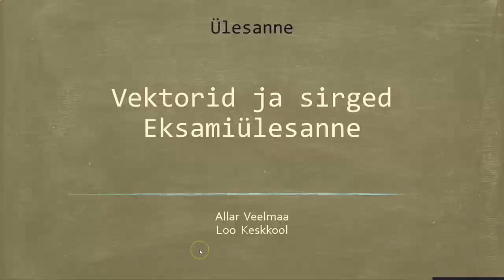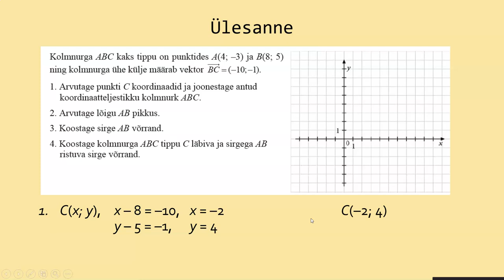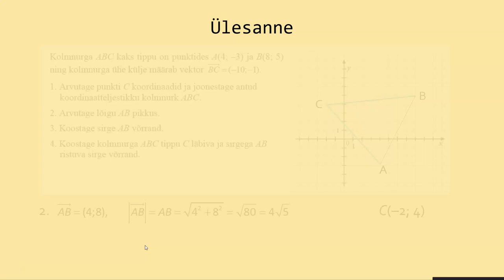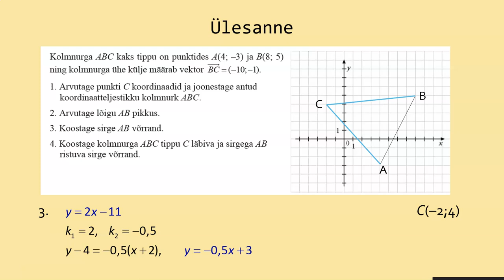Eksamiülesanne vektorite ja sirgete kohta